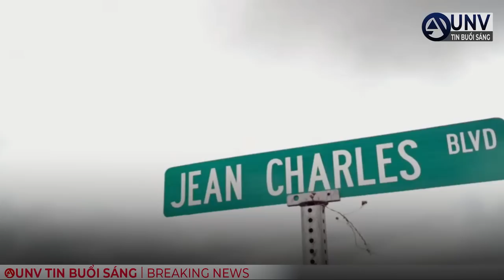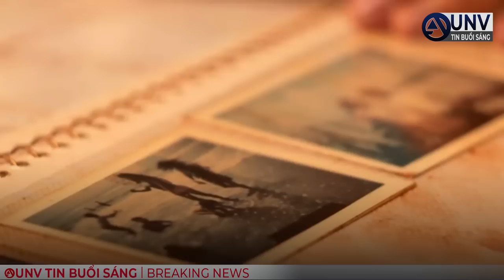Louisiana CỘNG ĐỒNG TÁI ĐỊNH CƯ DO biến đổi khí hậu | UNV Tin Tức 24/4/2023